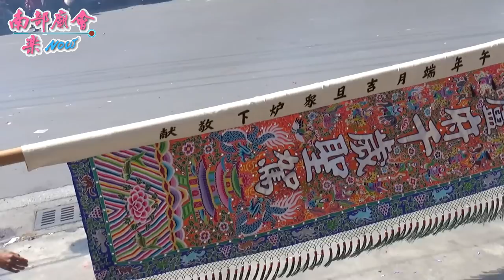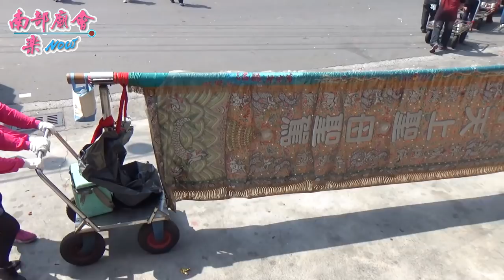【經典回顧】萬丹城隍廟陳府城隍歲次丁酉年開啟金門入火安座遶境大典~過境萬惠宮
106/03/11~12(六.日) 屏東萬丹城隍廟陳府城隍歲次丁酉年開啟金門入火安座遶境大典

第二天：國曆３月１２日（農曆二月十五），星期日

上午 06：00 萬丹城隍廟 鳴炮起駕→中興路二段→【 ●清龍宮】→迴轉中興路二段→右轉丹榮路→右轉泉興路→左轉泉興路1070巷→右轉水泉街→右轉泉利街→【 ●水泉泉興宮】→左轉泉興路→【 ○水泉福德宮】→迴轉泉興路→右轉泉順街→過萬新路直行左轉大發路→【 ●水泉保安堂】→左轉產業道路→右轉萬新路→過丹榮路右轉萬新路1416巷→保長厝街→右轉→【 ●代天真王府】→【 ●善良堂】→左轉萬新路→【 ●澎湖厝角救世堂】→迴轉萬新路→右轉萬新路1455巷→左轉保榮街→【 ●保長厝角保榮宮】→保榮街→中興路二段415巷→右轉中興路二段471巷→左轉→【 ○八仙洞 仙姑宮】→左轉保惠街150巷→【 ○鳳仙宮】→右轉保惠街→【 ○中壇元帥宮】→左轉福德街→左轉西環路→【 ○鳳凰王母宮】→右轉惠崙路→右轉保惠街→左轉福德街－左轉中興路二段→【 ○鄭家】→【 ○黃家】→【 ●萬丹萬惠宮】→成功街一段→右轉成功街一段46巷→【 ●頭前厝角農惠宮】→迴轉元泰街→【 ○市仔口眾心堂】→右轉萬壽路二段→過丹榮路→【 ●建廟主委宅】→迴轉萬壽路二段→右轉成功街一段→右轉成功街二段10巷→【 ●街頭角福德祠】→成功街二段92巷→右轉成功街二段→【 ●主任委員宅】→【 ●街頭角保全宮】→萬丹商展場（休息午餐）→右轉四維東路→【 ●下本縣廍尊王宮】→左轉金龍街→左轉光明街→【 ○下本縣廍福德祠】→右轉四維東路→左轉萬丹路一段→中油萬丹站→左轉新全街→右轉萬興街→【 ○義龍壇】→左轉成功街二段→左轉萬榮街→右轉萬榮街9巷→右轉仁愛街→【 ○慈善壇】→左轉元泰街→右轉大憲街→【 ●街後角大憲宮】→左轉惠崙路→【 ○竹巷口角五龍堂】→左轉惠安路→【 ●竹巷口角竹惠宮】→【 ●明修堂】→左轉和平西路→【 ●久留真靈宮】（休息晚餐）→迴轉→左轉西環路→右轉萬丹路一段→【 ●萬丹萬安古地】→右轉中興路二段→【 ●萬丹萬泉寺】→【 ●萬丹城隍廟 入廟安座大吉】
神輿番號：
01、保長厝角清龍宮 清水祖師
02、台南七股十份里唐明殿 沿海城隍
03、高雄旗山森安殿都城隍廟 城隍尊神
04、東港東福殿城隍廟 城隍尊神
05、潮州天營宮 丁府八千歲
06、下蚶南聖宮 倪府聖公
07、廣安天鳳壇 中壇元帥
08、蔡家 邢府四千歲
09、水泉保安堂 廣澤尊王
10、水泉泉興宮 徐府千歲
11、竹巷口角竹惠宮 伍府千歲
12、街後角廣慶宮 廣澤尊王
13、街後角明修堂 溫府千歲
14、街後角久留真靈宮 池府千歲
15、街後角大憲宮 大二使爺
16、澎湖厝角救世堂 池府三千歲
17、頭前厝角農惠宮 神農大帝
18、萬丹巡府會 銀龍太子
19、廈南村聖母宮 天上聖母
20、下本縣廍尊王宮 廣澤尊王
21、街頭角福德祠 福德正神
22、街頭角保全宮 保生大帝
23、萬丹萬安古地 福德正神
24、保長厝角善良堂 池府千歲
25、保長厝角盧王會 盧府千歲
26、保長厝角天公廟代天真王府 五府千歲
27、保長厝角保榮宮 朱府千歲
28、萬丹萬泉寺 北極玄天上帝
29、萬丹萬惠宮 天上聖母
30、萬丹城隍廟 陳府城隍